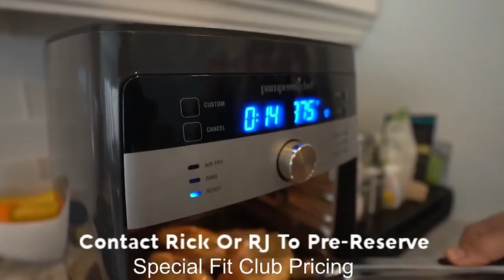A deep dive into how minimalism can change your life